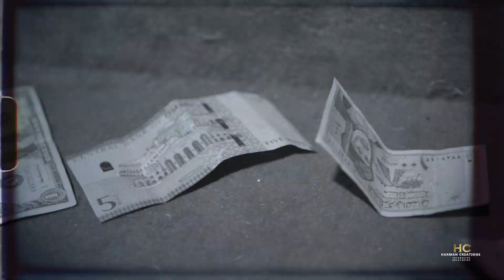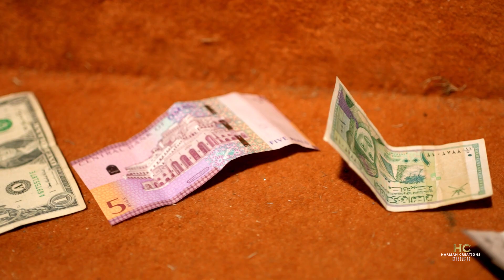PRE WEDDING SONG (PARVEEN & POONAM)